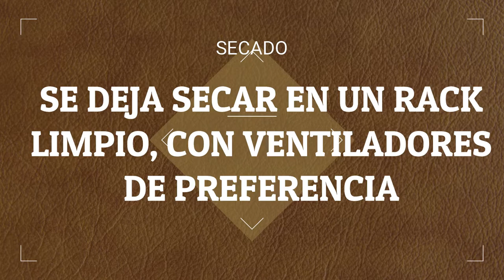DESENGRASADO DE UNA MALLA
Creado En Alackran Estudio